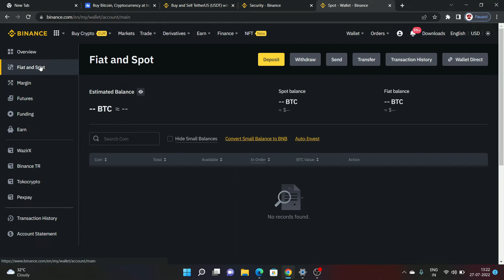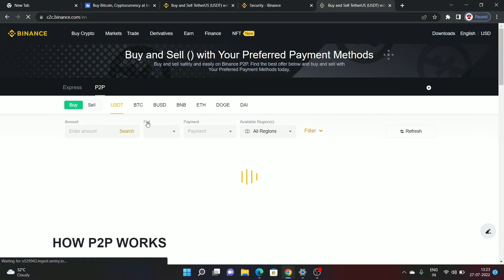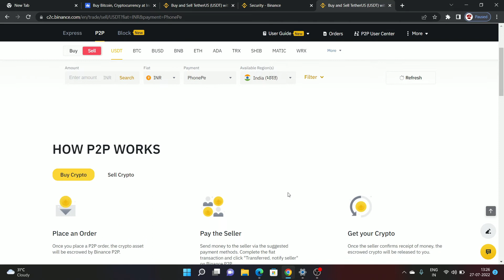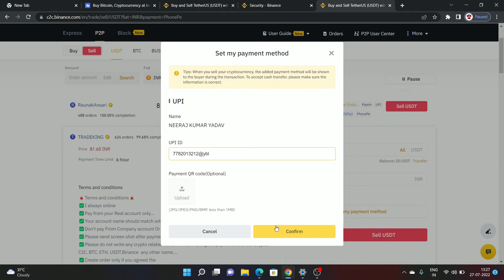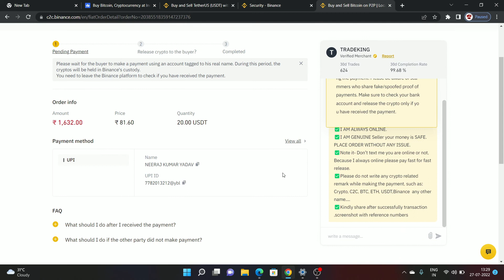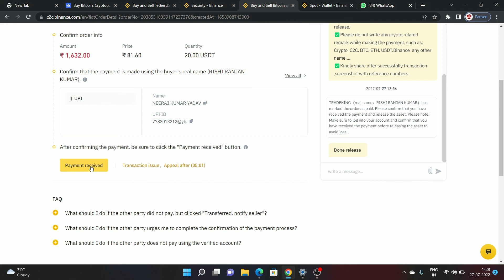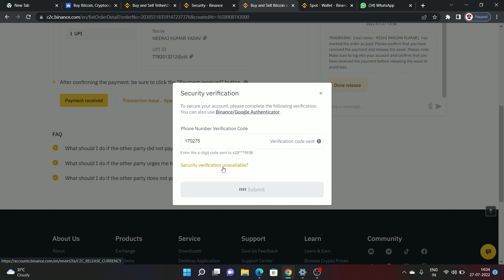How to Withdraw Money from Binance to Bank Account | p2p fastest withdrawal | Tech Earnmania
Hello dosto is channel per aapko crypto se juri har prakar ki news milti hai.
Thanq to visit on my channel.